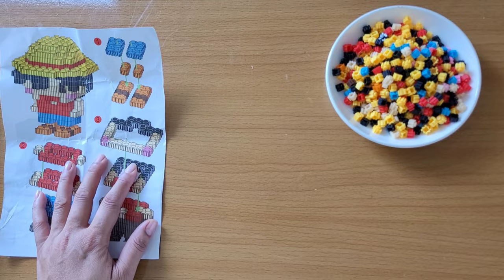Hướng Dẫn Lắp Ráp Mô Hình Lego LUFFY Siêu Cute ( Series Đảo Hải Tặc Phim One Piece